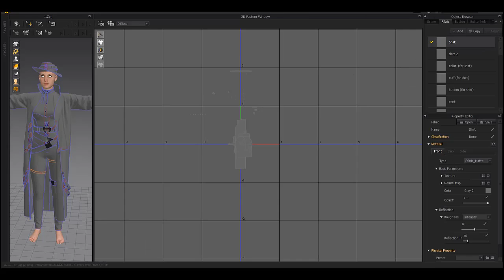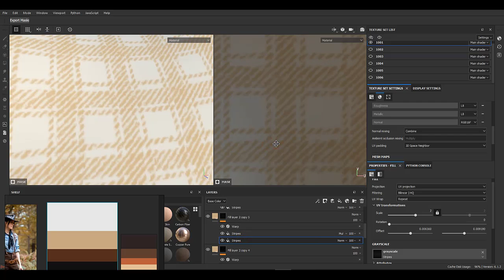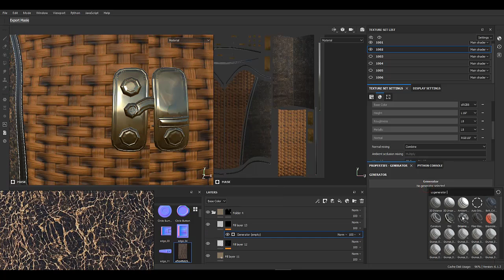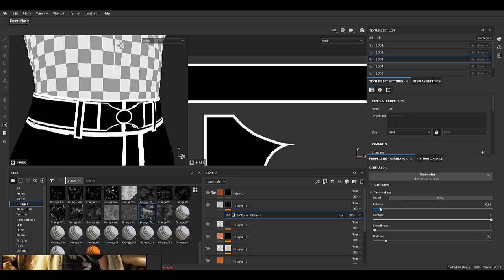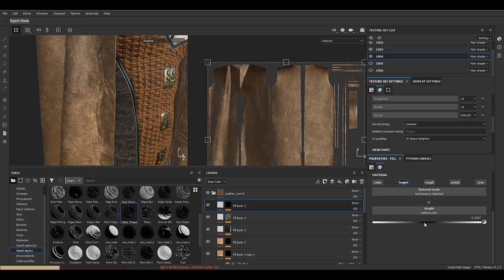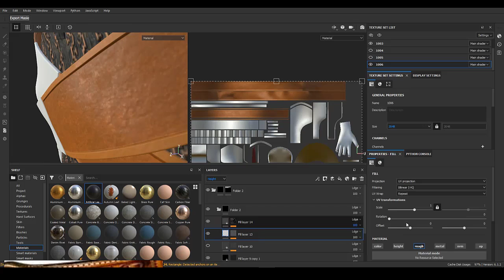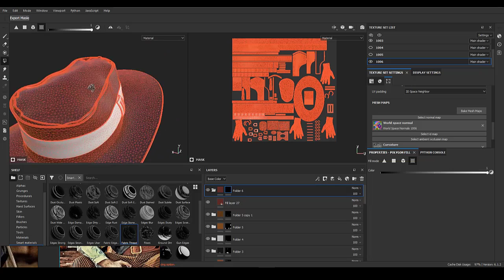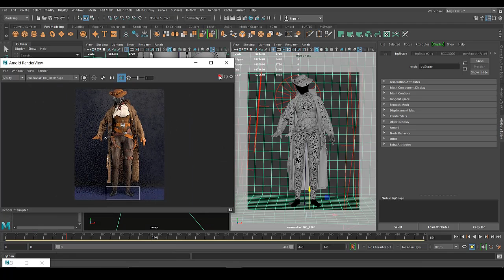Marvelous Designer & Substance Painter & Maya & Arnold : Western No.1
Hi guys
In this tutorial, you'll learn how to create realistic fabric smart materials for our western No.1 using Substance Painter. You'll create the fabric smart materials using different textures, alphas, filters, generators and etc.

If you're looking to learn how to create professional fabric smart materials, then this video is for you! By the end of this tutorial, you'll have learned how to create realistic fabric smart materials for western No.1 in Substance Painter, a powerful 3D painting program. With this knowledge, you'll be well on your way to creating fabric smart materials.

You can also take a look at how to create western No.1 in Marvelous Designer to see how that was created in the first step.
Surely you can learn some tips & tricks from it.
Summary :

First step :
We will unwrap the outfit in Marvelous Designer in the UV Editor section and then export it for working on it on Substance Painter.

Second step :
We will make fabric smart materials for it in Substance Painter and then export it for Arnold & Maya.

Final Step :
We will render it in Arnold & Maya.
This outfit includes :
1_ Shirt
2_ Corset
3_ Pants
4_ Overcoat
5_ Gloves
6_ Cowboy hat
7_ Belt
8_ Bullet holder belt
9_ Gun holder belt
10_ Scarf
And in this video, you will learn step by step how to unwrap the outfit in Marvelous Designer, then how to make fabric smart material for each one of them in Substance Painter, and finally how to render them at Arnold & Maya.
Chapters:

0:00 | Intro (Marmoset toolbag animation)
0:39 | Marvelous Designer (Unwrapping the shirt)
1:45 | Marvelous Designer (Unwrapping the corset)
3:45 | Marvelous Designer (Unwrapping the pants)
5:25 | Marvelous Designer (Unwrapping the overcoat)
12:55 | Marvelous Designer (Unwrapping the cowboy hat)
14:10 | Marvelous Designer (Unwrapping the gloves)
16:50 | Exporting from Marvelous Designer to Substance Painter
17:15 | Substance Painter (Making material for the shirt)
31:25 | Substance Painter (Making material for the corset)
47:10 | Substance Painter (Making material for the pants)
1:02:30 | Substance Painter (Making material for the belt)
1:11:50 | Substance Painter (Making material for the overcoat)
1:43:25 | Substance Painter (Making material for the scarf)
1:49:05 | Substance Painter (Making material for the gun & bullet holder belt)
2:11:50 | Substance Painter (Making material for the gloves)
2:15:20 | Substance Painter (Making material for the cowboy hat)
2:29:25 | Exporting from Substance Painter to Maya
2:30:05 | Maya & Arnold (rendering)
2:38:20 | Outro (marmoset toolbag animation)
I hope you enjoy this tutorial.

Parad_o_o_x#7368